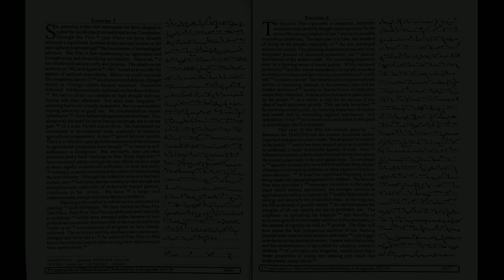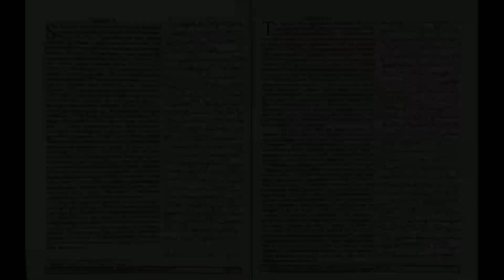# 5 - 6 | 110 wpm | Progressive Shorthand | August 2019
Shorthand Dictations # 5 - 6 | 110 wpm | Progressive Shorthand | August 2019

For English
Arihant Sp Bakshi for Objective English
MB publication previous papers
Mirror of Common Error
For General Knowledge
Lucent General Knowledge
Lucent सामान्य ज्ञान
For Reasoning
R.S Aggarwal ( in English )
Ajay Chauhan ( in Hindi )
Shorthand Books
Pitman Shorthand Instructor and key